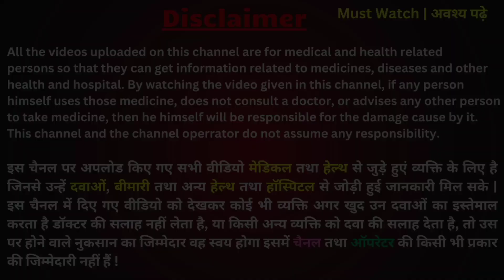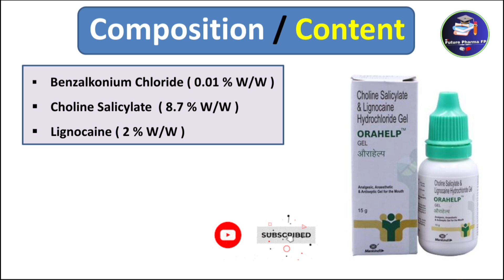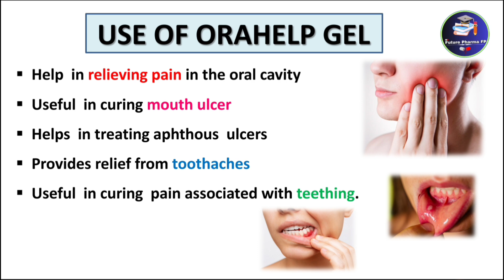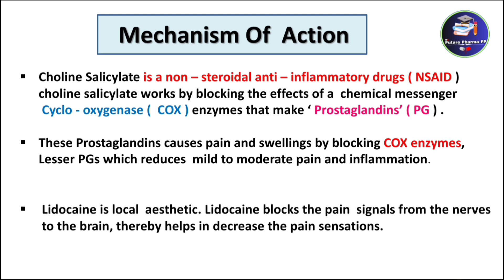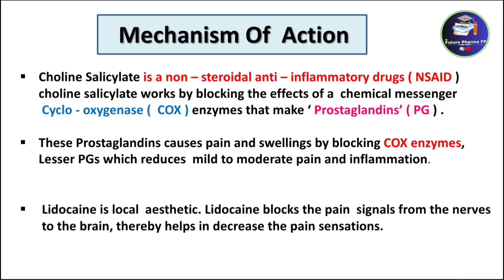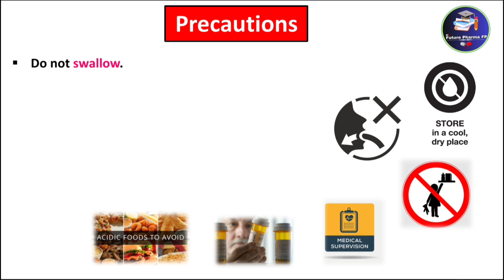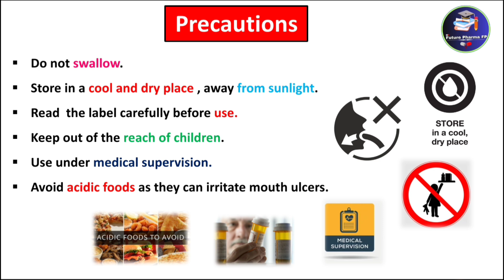Orahelp gel uses in hindi | orahelp gel use kaise kare | orahelp gel price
Hello Friends..

In this video we discussed orahelp gel.

Don't forget.

👉This video is made for medical students as a part Of their syllabus.

👉 Always seek the quidence of your doctor or other qualified health professional with any questions You may have regarding your health or a medical condition..

[ Nots:- Self Medication is always Hazardous.]